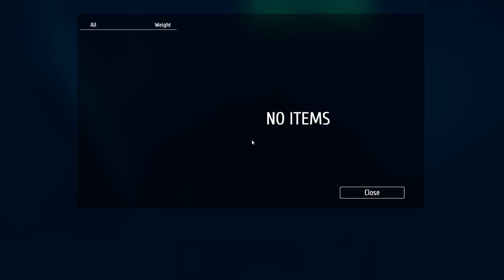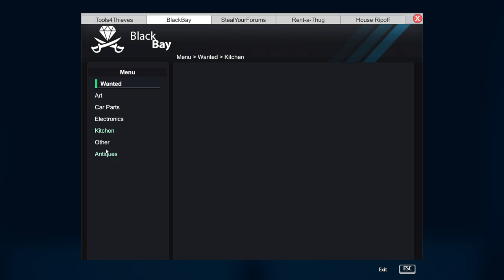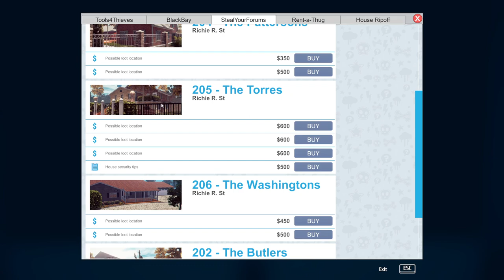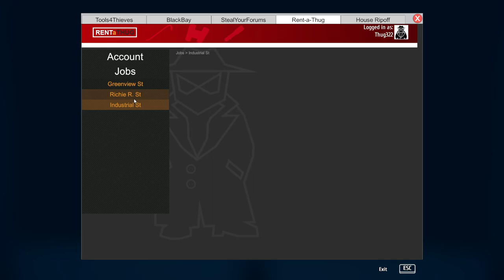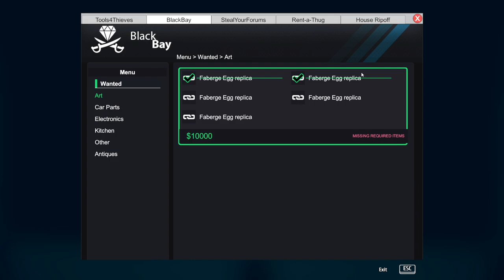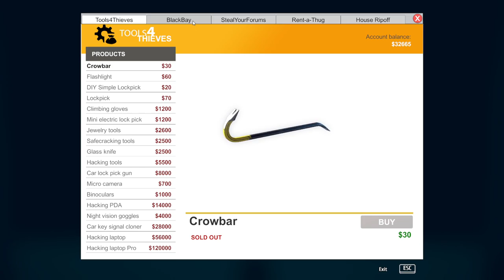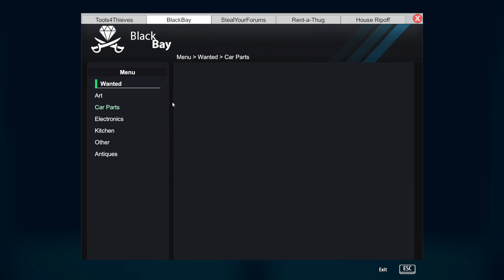Thief Simulator Review: A Journey From Common Burglar to Master Thief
Fellow Hammers! By the Builder's grace, lend me thine aid

After my lets play footage was ruined I decided to do a hybrid lets play and review. In this review Ill be playing Thief simulator and showing you many of the games mechanics, tips, and giving my thoughts on the overall game. If you want to see more I have an Impressions video and one more lets play on the channel.